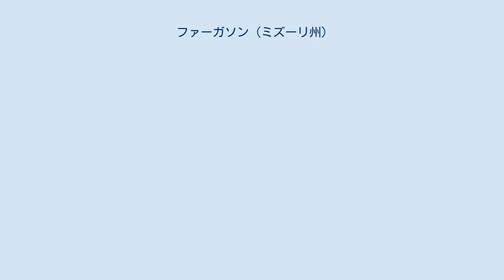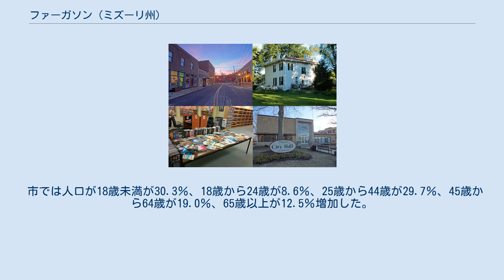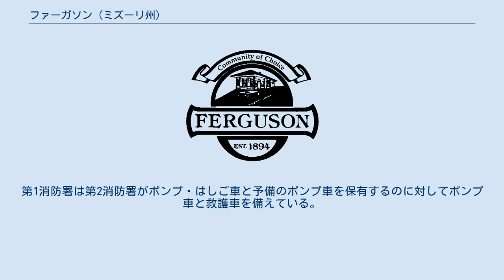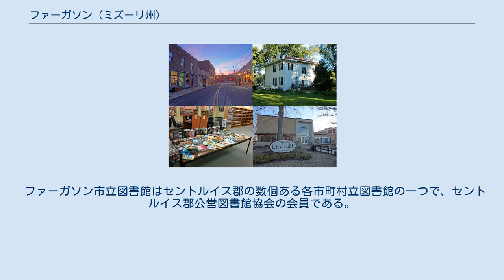ファーガソン (ミズーリ州)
セントルイス郡_(ミズーリ州)
ファーガソンはアメリカ合衆国ミズーリ州セントルイス郡の市である。
大セントルイス都市圏に属している。
1894年に法人化され、人口は2010年アメリカ合衆国国勢調査で21,203人であった。
 青年マイケル・ブラウンがファーガソンの警官ダレン・ウィルソンに致命傷を負わされると、2014年8月9日に国際的な関心を集め、2週間を超えるデモと騒乱を引き起こした。
 ファーガソンはウィリアム・B.ファーガソンが新駅と命名権として交換にウォーバッシュ鉄道に10エーカー (4.0 ha)の土地を譲渡した1855年に始まった。
新駅付近に現れた居住地は、ファーガソン駅と呼ばれた。
ファーガソンはセントルイスに繋がる最初の駅であった。
 ファーガソンは1894年に市として法人化された。
 2014年8月9日土曜日、非武装の18歳の男性マイケル・ブラウンは、ファーガソンの警官ダレン・ウィルソンに射殺された。
事件は事件に関する捜査を求める国際的な要請と同様にファーガソンにおいてデモと暴動を引き起こした。
8月11日、連邦捜査局（FBI）は事件に関する市民権と捜査の両方を開始し、エリック・ハンプトン・ホルダー司法長官は司法省に捜査の進展状況を監視するよう指示した。
 一夜明けて8月10日、群衆の一部は、略奪や車の破壊、市内数カ所を封鎖するよう要請した警察と対峙し始めた。
地元警察は暴動鎮圧用装備を身に着けた警官約150人を集めた。
翌日、前夜放火のあったクイックトリップのコンビニエンスストアで群衆を蹴散らすために警察は催涙ガスとゴム弾を発射した。
報道によると、ファーガソンで射撃が行われ、5人が逮捕された。
8月14日、ミズーリ州のジェイ・ニクソン知事は、直接的な治安維持にミズーリ州高速道巡邏隊を用いて、ファーガソンの暴徒が「深刻な挑戦」を行っていると表明し、状況を緩和するために「可能な限りの移行」を約束した 。
 8月18日月曜日、州兵が午前5時までの夜間外出禁止令も終えたニクソン知事の要請でファーガソンに到着した。
一部では暴動が続いていたが、殆どのデモは、平和的で、ある地点では警察に瓶を投げ付けた煽動者を防ぐために人間の鎖が組織された。
別の地域では、催涙ガスで対抗する警察に物が投げ付けられた。
月曜日にはまたブラウンの家族と日曜日にブラウンの遺体を検視した元ニューヨーク市検視官マイケル・ベイデン博士は、ブラウンは少なくとも6回前方から撃たれ、致命傷は前方から頭頂部に向けて撃たれたもので、火薬が付着していないことから近距離から撃たれたものではないとの検死結果を発表した。
 ファーガソンは 北緯38度44分39秒 西経90度18分19秒 / 北緯38.74417度 西経90.30528度 / 38.74417; -90.30528（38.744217, -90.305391）に位置している。
アメリカ合衆国国勢調査局によると、市の総面積は、6.20平方マイル (16.06 km2)で、その内6.19平方マイル (16.03 km2)が陸地で、0.01平方マイル (0.03 km2)が水上である。
 ファーガソンの人口は、20世紀の最初の60年で1900年の1015人から1960年の22149人まで年平均5％の成長率で急速に増えた。
1960年から人口は概ね一定水準を保っている。
しかしファーガソンの民族構成は、1990年から変化が見られる。
1990年、黒人が25.1％に上った一方でアメリカ合衆国国勢調査で白人とされたファーガソンの居住者は、73.8％に達した。
（残りの1.1％は、他の民族に分類されている。）2000年の国勢調査で、44.7％が白人で、52.4％がアフリカ系アメリカ人であった。
2010年の国勢調査では、29.3％が白人で、67.4％がアフリカ系アメリカ人であった。
 2010年の国勢調査では、市内には21203人が住み、8192世帯があり、5500家族が暮らしていた。
人口密度は3,425.4人毎平方マイル (1,322.6/km2)であった。
1,470.9毎平方マイル (567.9/km2)あたり9105戸の家があった。
市内の民族構成は、白人が29.3％、アフリカ系アメリカ人が67.4％、先住民が0.4％、アジア系が0.5％、その他が0.4％、混血が2.0％であった。
ヒスパニックまたはラテン系が、1.2％であった。
 8192世帯の内で39.1％が同居する18歳未満の子供がいて、2...